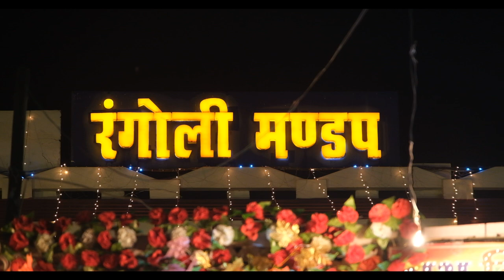Rangoli Mandap || रंगोली मण्डप Wedding Guesthouse || Best Wedding Banquet Halls In Hardoi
Photography & Videography Contact Now
SRK FILM - A wedding Shoot Company

SRK FILM HARDOI
From - Hardoi Uttar Pradesh (INDIA)